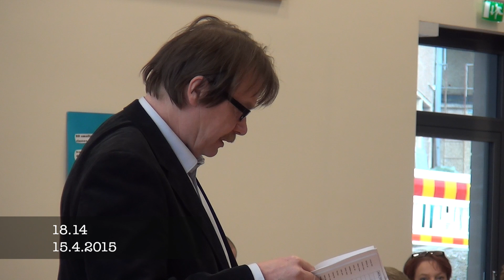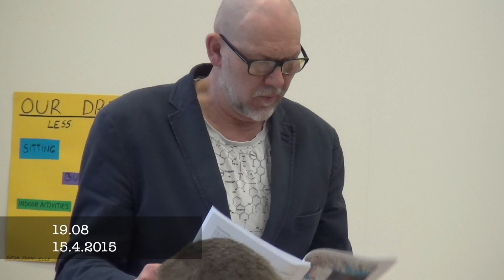Livetallenne: Loviisan valtuusto 15.4.2015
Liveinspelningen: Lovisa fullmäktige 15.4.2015